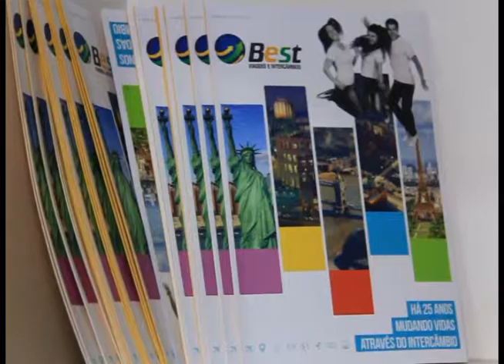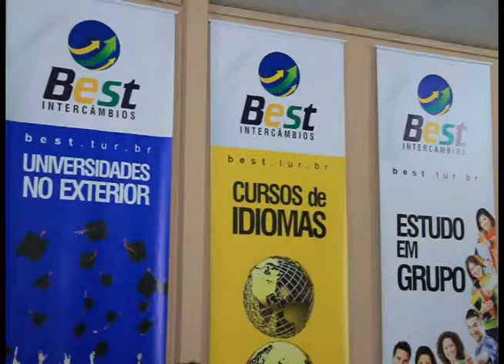BEST INTERCÂMBIOS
Lançamento Oficial da Representação Best em Campo Verde e apresentação Teacher Rafa como representante.